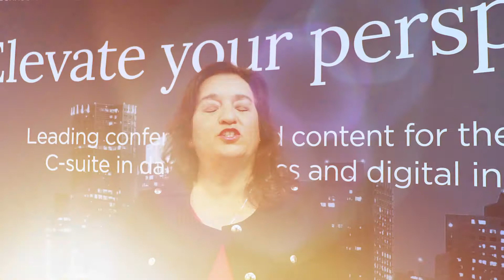Chief Customer Officer USA 2018 – Trends that will impact CX in 2018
In January 2018 we caught up with Razia Richter, former Chief Customer Officer at Petco to discuss what trends will impact CX in 2018 and strategies for employee engagement